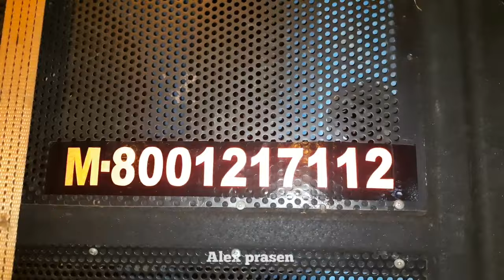সপ্তম দিনে ঘাঘর_ঘেরাতে খেমাসুলিতে কুড়মিদের আন্দোলন || সঙ্গে ডিজে সেটাপ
কুড়মি  আন্দোলন

কুড়মি ইউ নিটি
কুড়মি একতা

কুড়মি সংস্কৃতি
কুড়মির  পরিচয়

জাতির প্রতি টান
জাতির টানে ঘর থেকে রাস্তায়
আত্ম সংস্কৃতি র পরিচয়
ফিরিয়ে নেওয়ার জন্যে
লক্ষ লক্ষ
মানুষের চেষ্টা ও প্রয়াস
জাতি সত্তা র লড়াই এ
জঙ্গল মহল এর
সমস্ত কুড়মি
ভাই বহিন এর একক প্রচেষ্টা
পারস্পরিক সহযোগিতা
আত্মপরিচয় ফিরে পাওয়ার সমবেত লড়াই কে
স্যালুট

bits of material from an original work is more
commercial benefits intended! Copyright
educational, or personal use is in favor of fair
Use.

promotional & non commercial purposes. No
products!
Not Wish to make any Commercial Use of this
& Intended jio showcase the creativity of the
Artist Involved.*
The original Copyright(s) is (are) Solely owned
by the Companies/Original Artist (s) /Record
labes (s). All the contents are intended to
showcase the Creativity of the artists involved
YOUR search
is here
Msb music,power music,ktm Music,d Music,sp
music,barman music,box,boxer competition,dj
box,jana music ktm sound,Pawan music,box
competition,diamond music,dj,dj bm vibration
bass,dj gadi,dj power music,kb sound,md
music,pc sound,rcf video,bangla box
sound,barman music new setup,basudeb
sound,boX sound,boxer competition dikhao,ca
20 power amplifier,competition 2023,das
sound,diamond dj,dj box dj box,dj boxer,dj
diamond,dj dị dj di,dj Mt,d music dutta music
new box,emty boxktm music vs power
music,Lila Chole mahaprabhu mafia sound,ma
rokhakali sound,power music,power music
competition,power music dj box,power music
competition video,power music full setup,power
music 10 bass 9 mid,power music speaker friends vlogs,rcf dj setup,dj box competition
2023,power music vs barman music
competition,Titanic music competition
video,barman music new setup,power music
bankura competition,debashis &
friends,debashis & friends vlogs,dj boX
competition,dj,dj box,chapatola box
competition,West Bengal biggest box
competition,dj setup after box competition
what is doing,setup khula cholche,power
music,sound plus,Titanic music,maa kali Janka
music,m music,manusree music,prince
music,Roland music,r das music,b
music,kalakar music,santoshi music,subhadip
music,Balaji music,avi music,new b music,b.b
music,Competition together
soundplus_music,Dj,dj box,dj box
competition,face 2 face box competition,power
Music,titantic music,power vs taitanic box
( Please stay safe and 🔗connected with us )

*অ্যালেক্স প্রসেন ইউটিউব চ্যানেলের পক্ষ থেকে সবাইকে আন্তরিক অভিনন্দন ও ভালোবাসা*🥰🥰